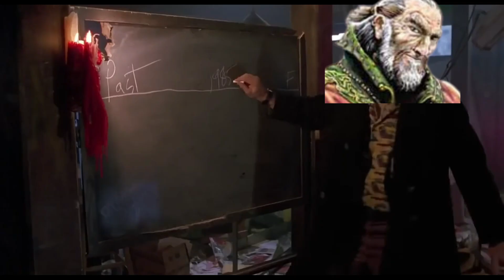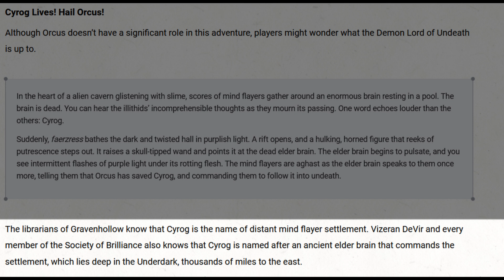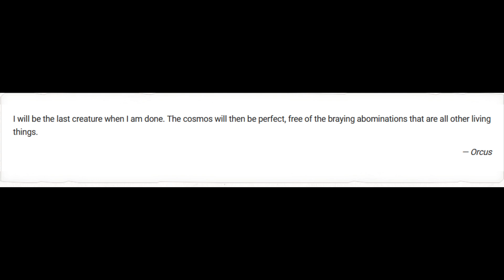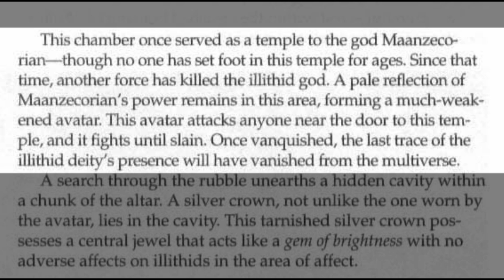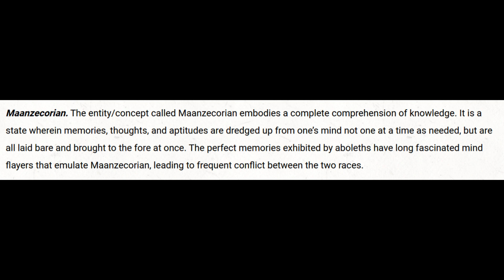(MADE PRE RELEASE) Could Orcus be involved with Baldur's Gate 3?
This theory involves Orcus, an elder brain called Cyrog, the wand of Orcus and Maanzecorian (an Illithid deity). I would say that this theory is not as strong as other Baldur's Gate 3 theories but it is still worthy of consideration.